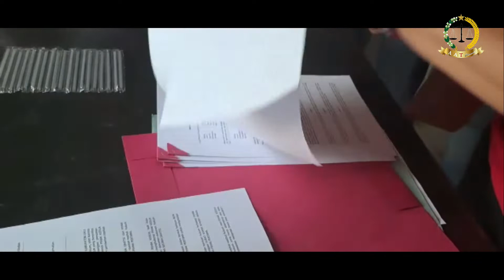Ikut Seminar GN-PK, Peserta Dapat Status Klien Tetap dan Paket Diamond BBC || Covid 19 Waspada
Ikut Seminar Nasional GN-PK, Peserta Dapat Status Klien Tetap Amin Tras dan Paket Diamond BBC || Covid 19 Waspada

PALEMBANG, PE - Dewan Pimpinan Provinsi (DPP) Gerakan Nasional Pemberantasan Tindak Pidana Korupsi (GN-PK) Sumatera Selatan (Sumsel) bakal menggelar seminar Nasional dengan tema Peranan Serta Masyarakat Dalam Upaya Pemberantasan Mafia Tanah dan Saber Pungli.

Hal ini dikatakan oleh Ketua DPWP GN-PK Prov. Sumsel, M Aminuddin SH di Kantor DPP GN-PK Prov Sumsel di Jalan Jenderal A Yani, Kecamatan Jakabaring Palembang, Jumat (28/10).

"Acara kita tersebut bakal di gelar pada Kamis (24/11) di Hotel Swarna Dwipa Palembang, yang mana pesertanya merupakan Kades, Camat, dan Dinas Pendidikan Sumsel," ujarnya kepada wartawan.

Sedangkan untuk Narasumbernya dari KPK, Satgas Mafia Tanah, Satgas Saber Pungli,  Ketua Umum DPN  GN- PK abareskrim Mabes  Polri, Kementerian Agraria, Kapolda Sumsel, Gubernur Sumsel, Kejati sumsel "Kemudian untuk menggerakkan sebuah organisasi seperti ini tidak terlepas dari uang, sehingga seluruh pengurus GN-PK Sumsel ikut dalam bisnis Berniaga Berkah Cemerlang (BBC)," aku dia.

Tidak hanya itu, bagi peserta Kades, Camat, hingga kepala sekolah yang ikut dalam seminar yang diselenggarakan akan mendapatkan status sebagai klien tetap secara cuma- cuma / GRATIS  dari kantor pengacara Amin Tras and Associates.

"Kita juga memastikan mereka ikut juga dalam BBC, dengan paket diamond yang mana penghasilannya per hari Rp12 juta. Inilah cara kita untuk membuat sebuah organisasi untuk bisa Makmur,  berharap masyarakat sumsel makmur dan sejahtera," tambahnya.

Dirinya menegaskan, bahwa BBC bisa memakmurkan hingga mensejahterakan member BBC. "Kita pastikan pekerjaan mereka baik sebagai Kades, Kepala Sekolah, Camat tidak akan terganggu dan menghasilkan penghasilan tambahan," bebernya.

Kita harapan kegiatan seminar dapat berjalan lancar dengan para pesertanya mendapatkan pengetahuan ilmu dari narasumber yang didatangkan nantinya. "Harapan kita masyarakat dapat sejahtera, Makmur, dan cerdas," tutupnya.